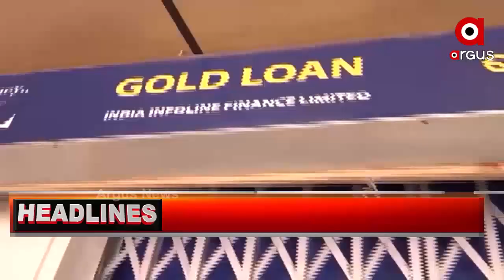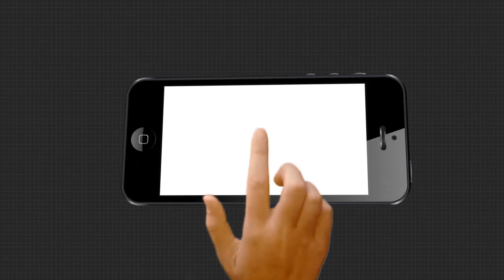6 pm headlines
ରାଜ୍ୟ କ୍ୟାବିନେଟ୍‌ରେ ଗୁରୁତ୍ବପୂର୍ଣ୍ଣ ନିଷ୍ପତ୍ତି.

ଭୁବନେଶ୍ବର ନାବାଳିକା ଗଣ ଦୁଷ୍କର୍ମ ଘଟଣା

ଶ୍ରୀମନ୍ଦିର ଖୋଲିବାକୁ ରାଜ୍ୟ ସରକାରଙ୍କ ନିଷ୍ପତ୍ତି ପରେ,

ସଂସ୍ଥାରୁ ଲୁଟ୍ ଘଟଣା...

ରାଜଧାନୀରେ ବିପର୍ଯ୍ୟସ୍ତ ବିଦ୍ୟୁତ ଭିତ୍ତିଭୂମି...

ଏବଂ ଦୀର୍ଘ 9 ମାସ ପରେ ଓଡ଼ିଶାରେ ଟ୍ରାକ୍‌କୁ ଫେରିଲେ ଖେଳାଳି...